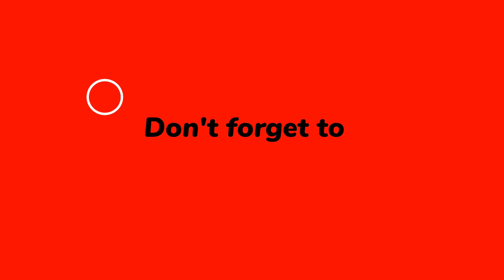Trapped inside a horror house | Part 1 | Scary Mansion Gameplay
Scary Mansion Horror Gameplay | Part 1 Gameplay

Free Android/ios game